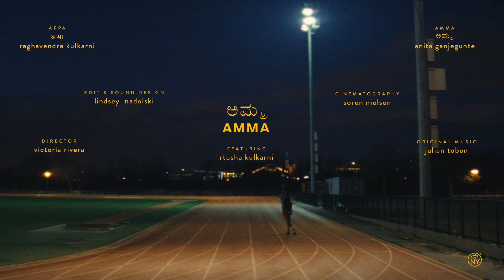Amma (Documentary/Romance) | Love, Independence, and a Missed Call from Home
Caught between the pulse of NYC and the pull of home, Rtusha Kulkarni’s journey unfolds, navigating love, independence, and missed call from home.

"Amma" is a docu-romance short film by Victoria Rivera

More from the director:
"Amma was born out of the constant paradox that is loving New York. Every day, we choose to stay despite knowing it would be fine without us—a fact it's never shy to remind us. We love it because it's where we've grown into ourselves, giving us a new start to do so and making us work so hard to get there. We love it because it's the home we've made, even though 'home home' never ceases to call, and those calls never seem to lose their pull. This film celebrates that choice, or whatever choice someone is making about New York today.

When Rtusha Kulkarni, a dear friend, shared the difficult conversations she was having with her parents about returning home, I felt a pit of recognition in my stomach. It was a conversation I had had a million times with my friends, my family, and my own head. I recognized a feeling I knew any person living away from home would know: there are days when the choice to stay is unequivocal, and others when it’s not so clear at all.

I wanted to use Rtusha’s parents’ real voices to express the real conversations they were having, through calls she would have chosen not to answer. Although the voicemails weren’t scripted, they were recorded specifically for the film, by Rtusha’s generous parents, whose love for their daughter comes through in every word. Everybody who worked on this film has made New York their home, choosing every day to either stay or pick up the call from home."